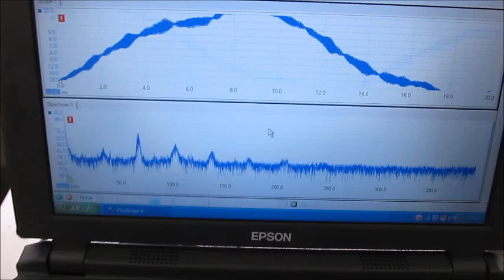複数の異なる「超音波振動子」を同時照射する基礎技術ーー脱気ファインバブル発生液循環装置－－（超音波システム研究所）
１）ポンプの吸い込み側を絞ることで、キャビテーションを発生させます。
２）キャビテーションにより溶存気体の気泡が発生します。

３）溶存気体の濃度が低下すると
４）適切な液循環により、
20μ以下のファインバブル（マイクロバブル）が発生します。

５）上記の脱気ファインバブル（マイクロバブル）発生液循環装置に対して